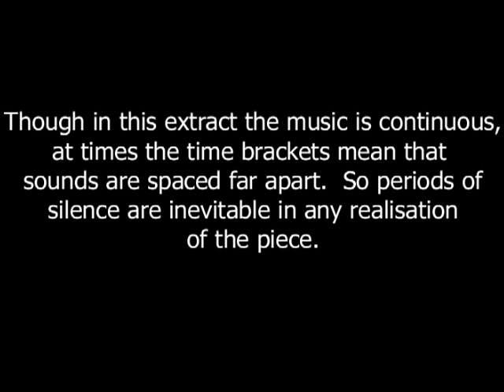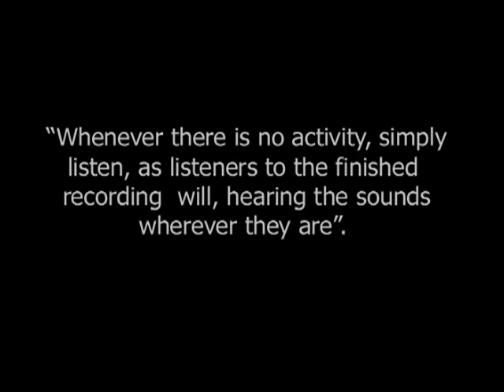John Cage - Four4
Extract from John Cage's percussion quartet 'Four4' (1991), performed in 2010 by Simon Allen, Chris Burn, Lee Patterson and Mark Wastell.  The piece is one of Cage's late 'number pieces', using a system of chance-derived time brackets, and leaving the precise choice of instrumentation up to the four percussionists.